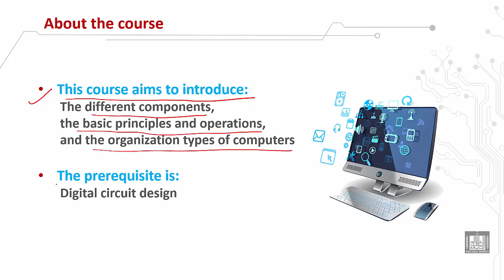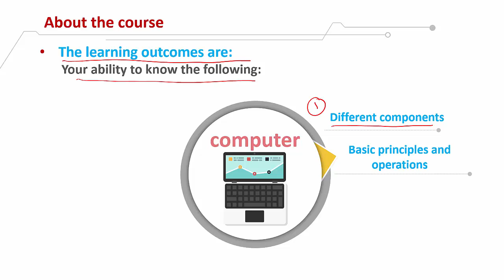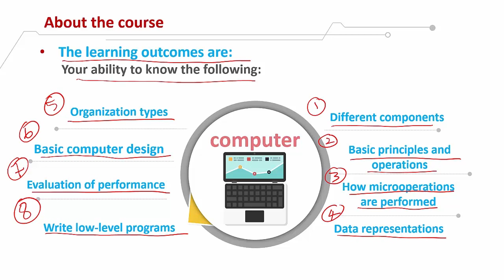Computer Organization 1 | C1 - L1 | About the course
الدرس 1 : About the course
 Course objectives